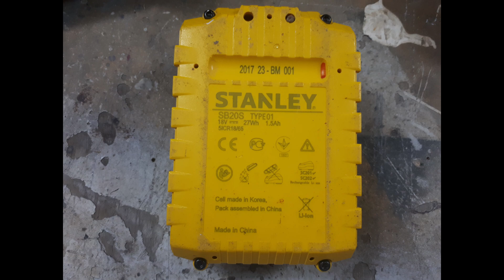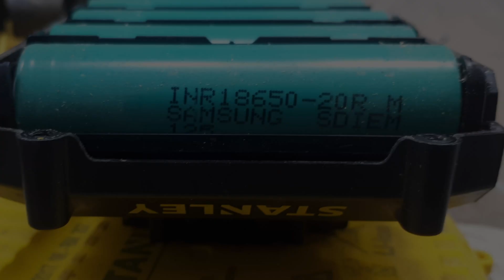مثاقيب ستانلي 18 فولت (دريل ستانلي) بعد استخدام 6 سنوات .. بطاريات سامسونج و ال جي.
مثاقيب ستانلي 18 فولت تاتي نوعين نوع 1.5 امبير و27 واط والثاني 2 امبير 36 واط بالنسبة لمثقاب ال2 امبير يحتوي على مؤشر لمستوى الشحن المتبقي في البطارية ومعلاق لحزام الخصر مع وجود مغناطيس لوضع ريش الحفر وريش السكروب او حتى القليل من الصواميل علية كما ان جزء من جسم المثقاب عبارة عن معدن و الفكوك الثلاث كذلك، بالنسبة للمثقاب الآخر (1.5 امبير) فهو يحتوي على مكان لوضع ريشة السكروب بدلا من مؤشر لمستوى البطارية وبالمجمل جسم الدريل يكون من البلاستك المقوى بالألياف الزجاجية وهذة المثاقيب لديها القدرة على تحمل مختلف انواع العمل فلا يهم ما نوع العمل الذي تقوم به فأنها ستساعدك على انجازة سواء كان اعمال في الحدادة او النجارة اوحتى حفر الجدران من وقت لأخر خصوصا مع وجود وضعية المطرقة على كلاهما والتى تساعدك على اختراق الجدران الخرسانيه بكل سهوله مع الملاحظة ان كلا المثقابين تستطيع وضع ريشة حفر بمقاس اقصاة 13 ملم
 مع انه في البداية كنت متردد في شراء دريل ستانلى لأنة لم يكن اسم معروف في ذلك الوقت ربما تكون شركة ستانلي معروفة بالأدوات اليدوية لكن الكهربائية لم تكن كذلك لكن مع قليل من البحث قررت شراء المثقاب.
بالنسبة لمدة شحن بطاريات اليثيوم ايون فهي على النحو التالي بطارية ال 1.5 قد تستغرق ما يقارب الساعة الكاملة اذا كانت فارغة تماما (والبطارية المستخدمة هنا من شركة ال جي LG ) وبالنسبة لبطارية ال 2 امبير فتستغرق ما يقارب ال 40 دقيقة  اذا كانت فارغة تماما (والبطارية المستخدمة هنا من شركة سمسونج SAMSUNG) ولكن مع وجود بطارية احتياطية فلن تتوقف عن مواصلة عملك.